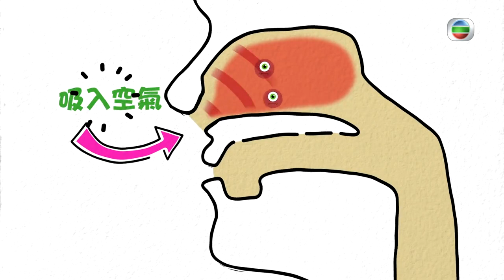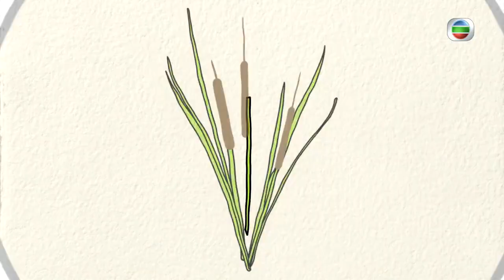TVB E NEWS｜岑麗香試食辣辣壽司 曾志偉教食Wasabi不攻鼻｜張致恆2分鐘換衫 林穎彤十字步無手穿褲｜膠飲管廢物利用五式｜TVB乜都攪掂晒 岑麗香 薛家燕 張致恆 林穎彤 魏焌皓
港人工作時數冠全球，想爭取更多的睡眠時間，最理想應從加快出門時間着手。女士們起床後可能要潔面、化妝、塗防曬、護膚等程序，動輒要一小時才能出門。張致恒卻謙稱自己只需2分鐘，而且還包括每早起床必備的刷牙環節！他是怎樣做到的呢？1秒便可綁好鞋帶？打領呔又要幾多秒？

憑「家燕姐」薛家燕的面子，節目首集請來了「獎門人」曾志偉任嘉賓，獎門人帶來了「辣辣壽司」宴請各家庭成員。獎門人為各人傳授「吃wasabi不攻鼻」秘方，並從化學角度解釋秘方之效用。魏焌皓親自比較使用及棄用秘方之分別，發覺的確見效！

飲管通常用完便丟棄，沖洗好它們，其實大有作用，各家庭成員為大家倒數飲管循環再用的實用方法五強！飲管可去除士多啤梨蒂？它竟然可「通渠」？飲管亦可變成迷你收納小管，還需要甚麼工具協助？